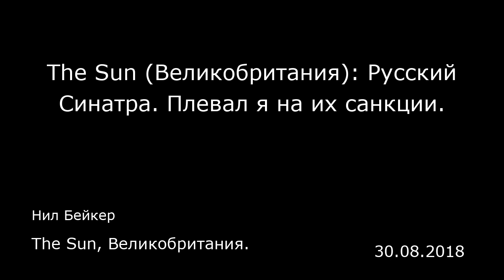The Sun (Великобритания): Русский Синатра. Плевал я на их санкции. The Sun, Великобритания.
The Sun (Великобритания): Русский Синатра. Плевал я на их санкции.
The Sun, Великобритания.
Нил Бейкер
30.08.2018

Народный артист Иосиф Кобзон умер в возрасте 80 лет. Российский «Синатра», друживший с Путиным и находившийся под санкции ЕС, умер после битвы с раком. Во время своей успешной карьеры певец советской эпохи Кобзон неизменно носил фирменный блестящий черный парик. У него якобы были связи с российским преступным миром. По сообщениям, легенда русского вокала Иосиф Кобзон умер в возрасте 80 лет. Эстрадный певец советской эпохи и друг Владимира Путина предположительно умер от рака после прохождения очередного курса лечения в московской клинике. Прозванный «русским Фрэнком Синатрой», Кобзон был также успешным бизнесменом и политиком.  Но из-за своей близости к кремлевской иерархии он оказался на линии огня: в 2015 году он попал под санкции ЕС после провокации России на Украине. В свое время он заявил: «Плевал я на их санкции». И пообещал выступать в защиту русскоязычных в спорных регионах — на Донбассе и в Крыму.  Уроженец украинского Донбасса, который ранее входил в состав России, Кобзон родился в еврейской семье в шахтерском городке часов Яр в 1937 году. Он начал петь в детстве и даже выступал на концертах, посвященных безжалостному диктатору Иосифу Сталину. Но Кобзон получил популярность в 21 год, когда после обучения у педагогов из Советской армии стал профессиональным исполнителем (с 1956 по 1959 год Кобзон служил в армии, где был приглашен в ансамбль песни и пляски Закавказского военного округа, — прим. ред.) . Свою первую пластинку он записал в 1962 году, а в черном блестящем...